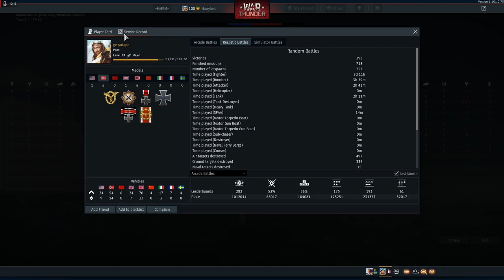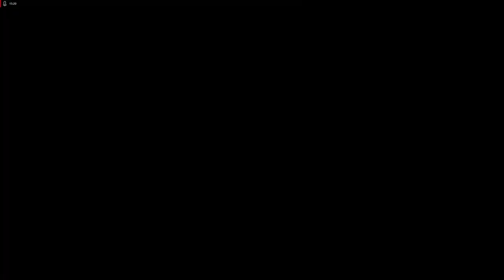War Thunder Air RB -P-40F-5 Lafayette - I Needed That!!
Well what better way to see if YouTube will stop crapping on my FPS than with some nice warm baguettes?

Well I Hope you enjoy as Pete and I try to hand out some Baguettes (and Pete yet again spams Sweden) and I hope to see ya up in the clouds!